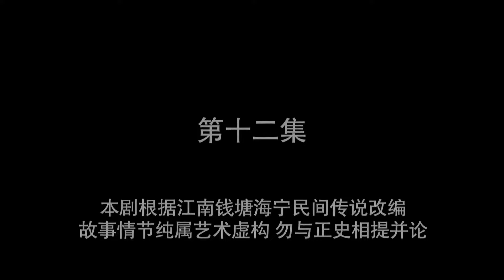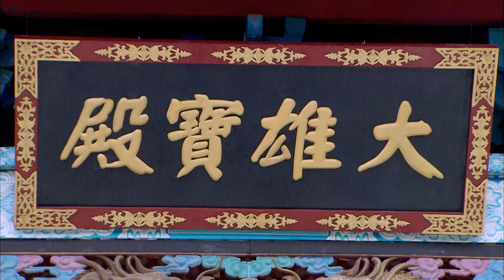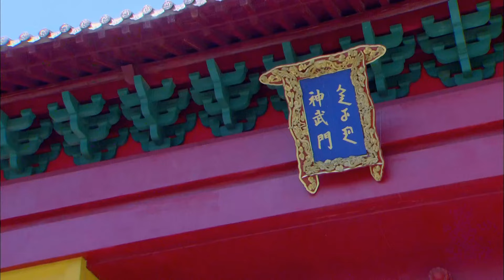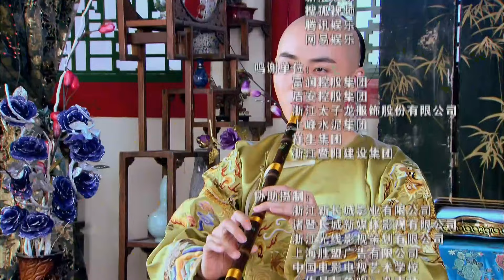【古装历史】帝御山河12丨千古明君乾隆的艰难登基史！雍正、弘历同时被立为太子，开展惊心动魄的宫廷斗争